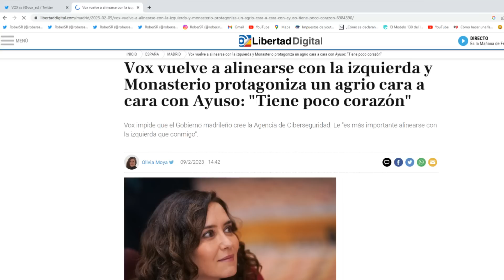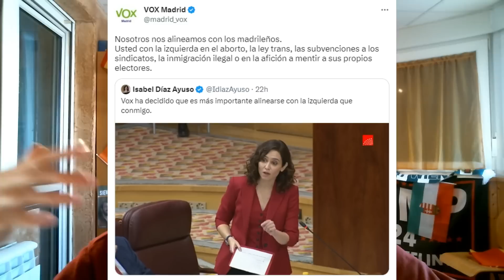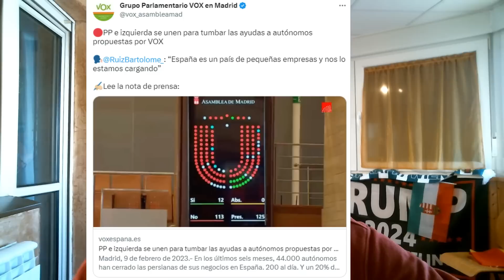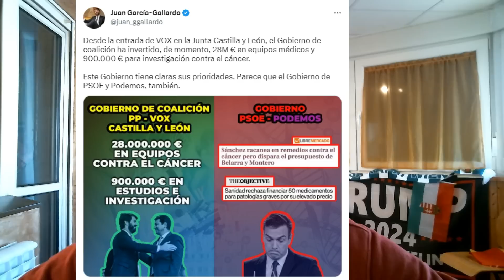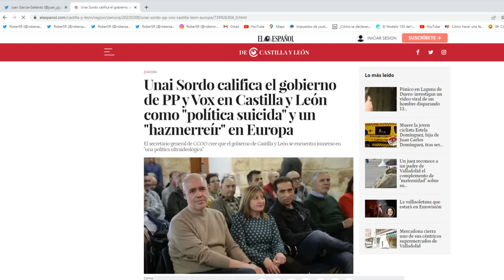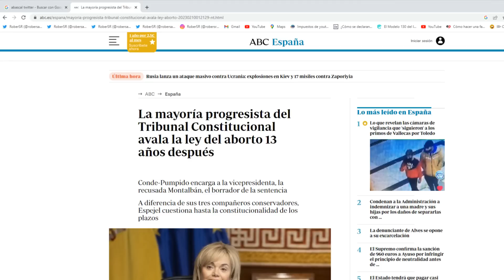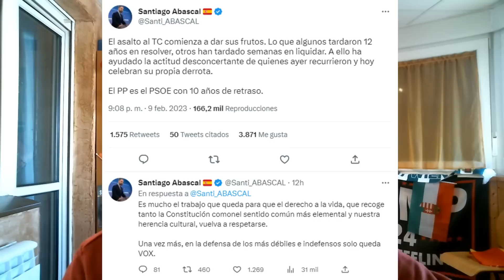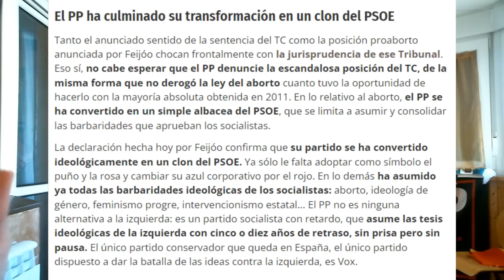¡VOX ARRASA A AYUSO Y SUS MENTIRAS, ÉXITO DE GARCÍA-GALLARDO, LOS SINDICATOS LLORAN Y FUERA SÁNCHEZ!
Bienvenidos a RoberSR!!! Nuevo vídeo en el canal comentando los últimos retratados de VOX al PP de Ayuso y sus mentiras vertidas en la Asamblea de Madrid, el nuevo éxito de Juan García-Gallardo que ha provocado los lloros de los sindicatos y como Sánchez debe marcharse urgentemente del gobierno de España. Todo esto y mucho más en el vídeo de hoy!!!